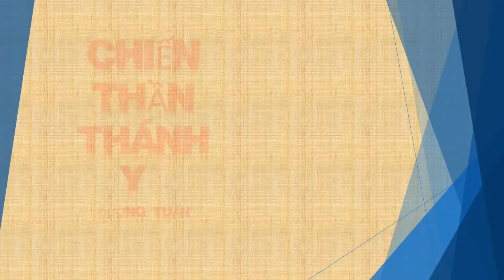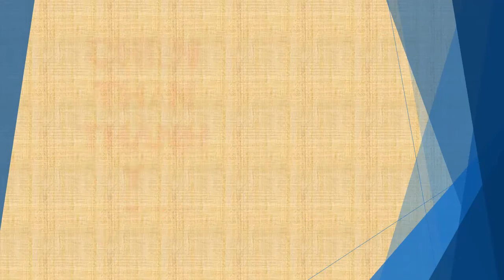Tập 58 - chương 2101-2110 - Chiến Thần Thánh Y - Đường Tuấn - Tác giả Fi _ Anh - Truyện audio